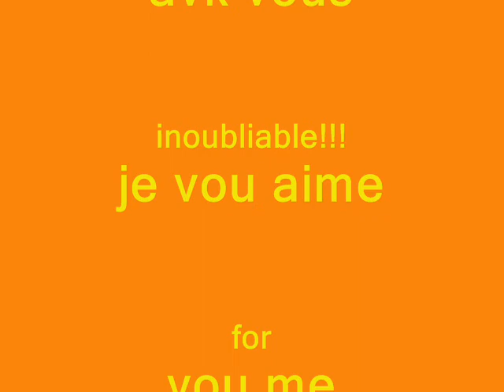ile doleron 2008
tro bien c vacs avk vou